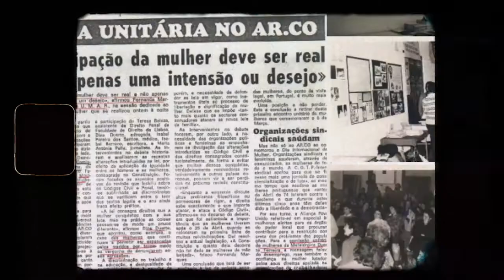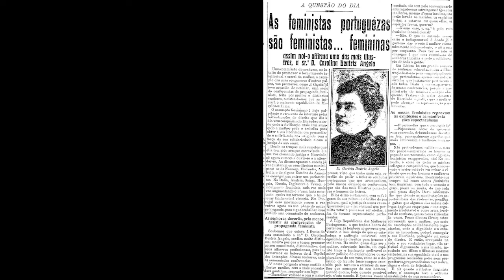Transformar o modo como vivemos: o uso do tempo, o cuidado e a vida. Com Maria Angeles Durán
Nesta entrevista, Maria Ángeles Durán centra-se na problematização do cuidado considerado como um dos pontos críticos das sociedades contemporâneas, em especial daquelas onde a evolução demográfica tem conduzido a um crescente envelhecimento das populações. É neste contexto que, entre outros temas, explicita o conceito de cuidatoriado que ela própria criou e que tem sido amplamente debatido desde a publicação do seu livro La riqueza invisible del cuidado, em 2018.